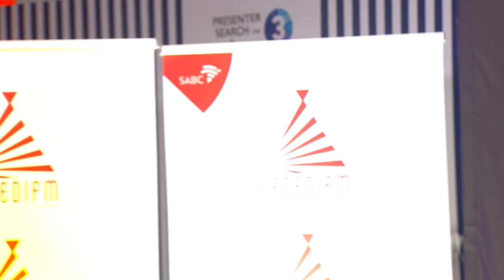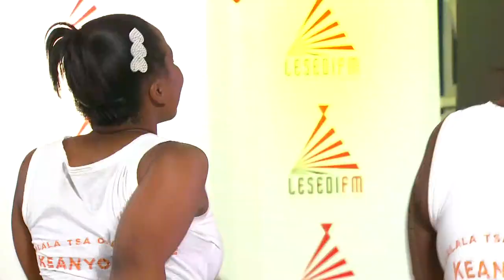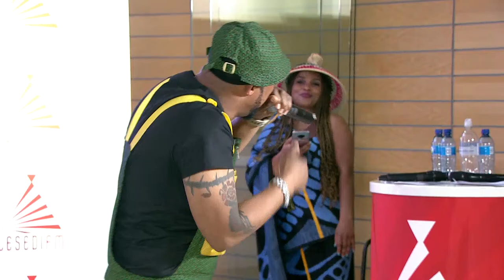Mokete Wa Sesotho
Re keteka kgwedi ya botjhaba ka MoketeWaSesotho ho lenaneo la ReaThella326 le Thabo Mokone le Ledisosky.

Dibini: Geshlido, Dikgalala Tsa Orange Farm, Botala Ba Linare le MC Fire.